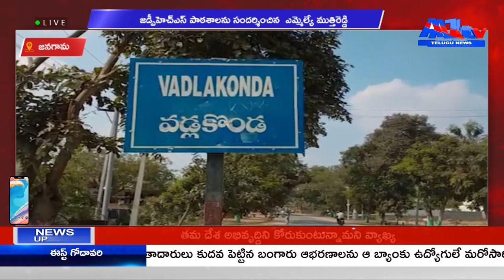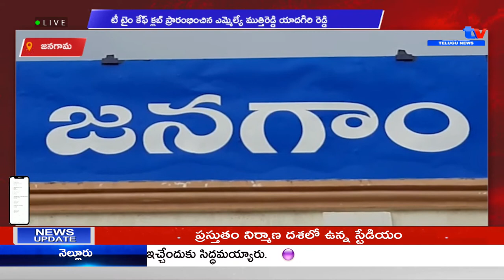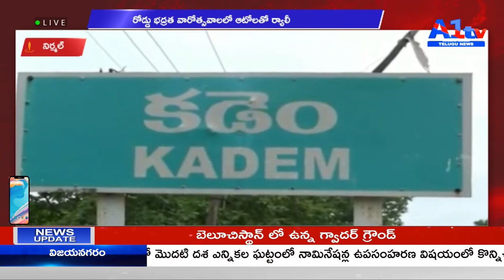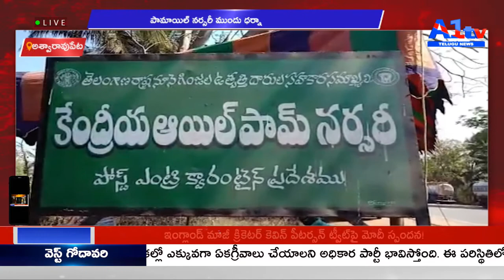A1 TV FOURTH BULLETIN || 04 - 02 - 2021 || A1TV TELUGU NEWS